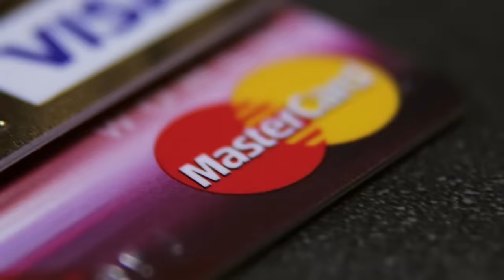Как избавиться от долгов за 2 года?! / Секрет быстрого погашения всех кредитов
Когда человек берет непосильные кредиты, долговая яма буквально засасывает его, не давая вздохнуть. Сегодня я расскажу, как сам преодолевал сложный период в жизни, и как можно закрыть все выплаты буквально за два-три года.

Смотрите это видео до конца, чтобы узнать, как избавиться от кредитов и уберечь себя от повторного попадания в ловушку банков.

Напишите в комментариях свою историю сокращения выплат по кредитам.

00:00 – Вступление
00:05 – Список долгов
01:29 – Стоимость кредита
02:39 – Как уменьшить процент по кредитам?
04:22 – Отчет бюро кредитных историй
04:53 – Рефинансирование кредитов
06:20 – За сколько я погасил свои кредиты?
07:07 – Итоги. Опасность кредитов